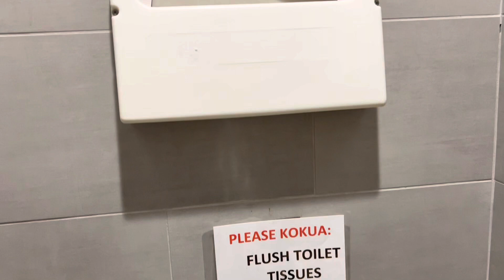Kohler Wellcomme Ultra Toilet Flush | McDonald’s, Kailua, Oahu, Hawaii | Desensitization Training